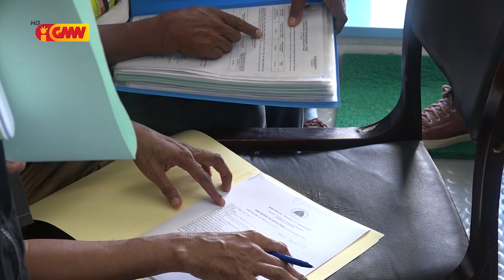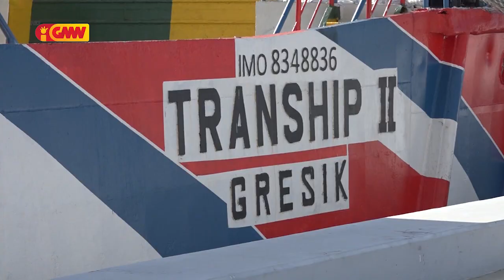METO husu Governu hapara operasaun Ró Tranship II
Movimentu Estudante Tane Oecusse husu Governu hapara operasaun Ró Tranship II ba RAEOA no Ataúro tamba kondisaun at